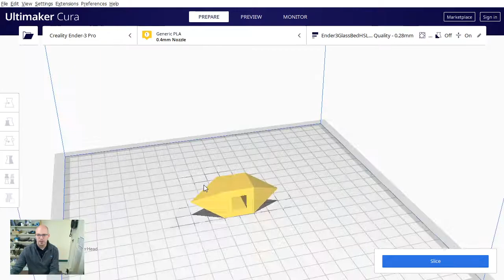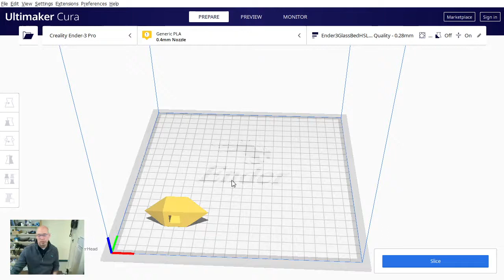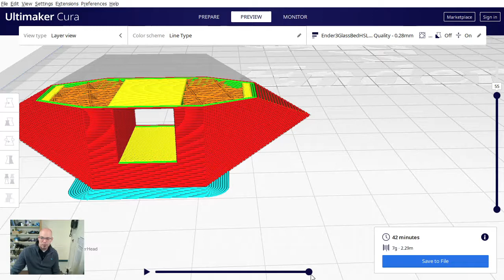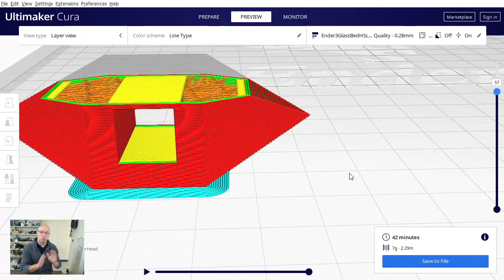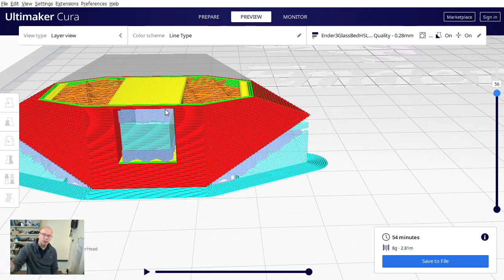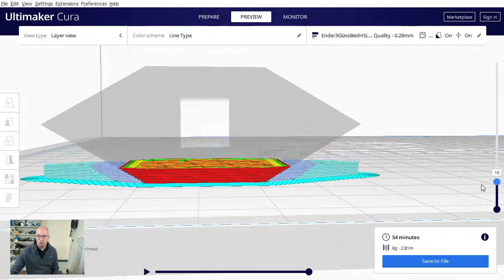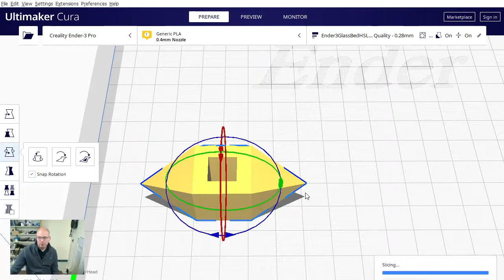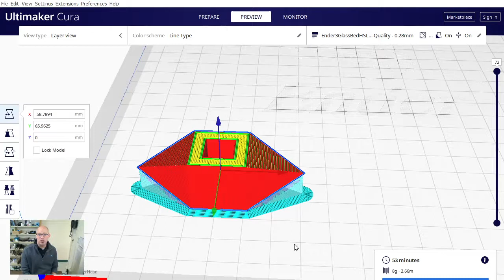Watch This Before 3D Printing Your Tinkercad Project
Your 3D printer doesn't just take your Tinkercad project and print it.  An application called a slicer takes your design and uses desired print settings to figure out how to get your printer to print it.  You should understand this process and some potential issues that can arise with some of your 3D designs.